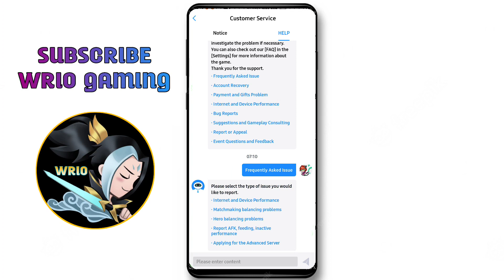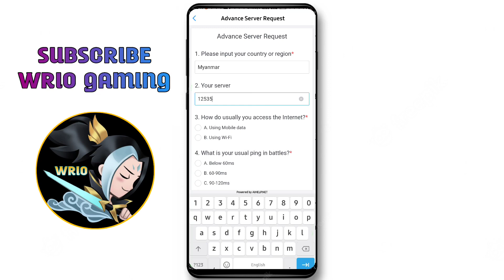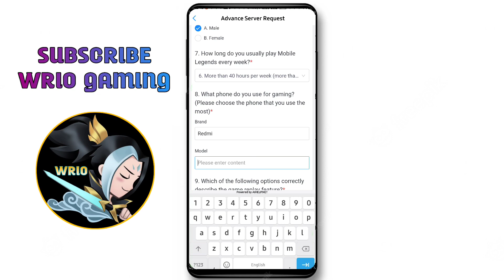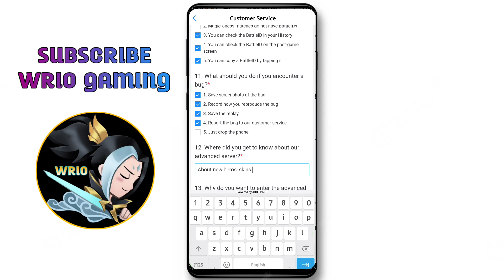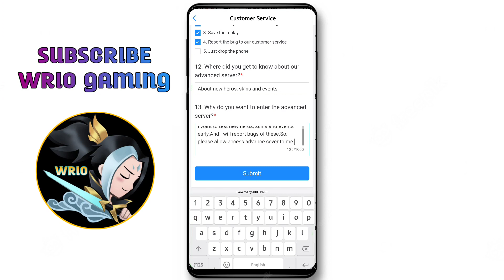Mlbb Free Skin Free Diamond တွေနဲ့ Eventတွေအကြောင်း စောစောသိဖို့ Advance Sever လျောက်နည်း